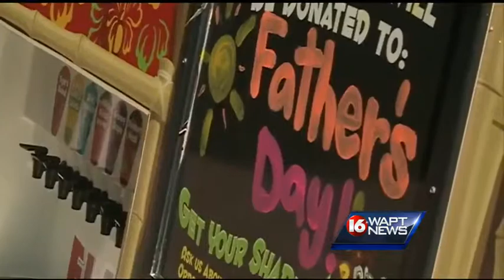Some dads spent Father's Day at the zoo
For many this Father's Day was spent at the Jackson Zoo.